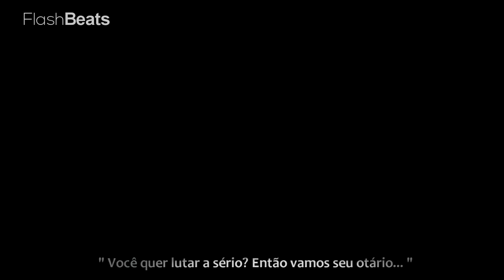Rap do Miguel 2 (Cobra Kai) - Em Busca da Verdade | Flash Beats (Prod. Zatch)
- Série: Cobra Kai

- FICHA TÉCNICA -
Letra/Voz/ Mix/Master: Flash Beats (@flashbeatsmanow)
Participações: @AniRap (Robby) e @Gabriza (Johnny)
Beat/Instrumental: Zatch (@prod.zatch)
Guitarra: Wave (@wlwave)
Edição de Video: Yondaime (@yondaimeamem)
Thumbnail: MsDaiki (@msdaiki)

Letra:

[Intro]
Você não sabe o que é ser humilhado toda hora
Você não sabe o que eu passo fora e dentro da escola
Me tornei um cara durão o medo então se esvai
Minha vida então mudaria, ao entrar no Cobra kai

[Verso 1]
Sofrimento sempre presente então me dediquei pra isso
Entrando no Cobra Kai me tornei tão forte e agressivo
Derrubando os valentões
Com um soco você cai
Isso não é Karatê
Isso é Cobra Kai
De verdade mudei
Mas não esperava que outra pessoa eu me tornaria
Também não esperava
Que um campeão regional eu seria
" Com todo meu treinamento aprendi acertar primeiro "
"Como uma cobra na luta ataque com bote certeiro "
Mas fui percebendo
Que o Cobra kai foi se tornando meu inimigo
Como eu fiz com Falcão eu chutei sua cara
Sem ter compaixão com meu próprio amigo
"Não entrei no karatê para ser desse jeito"
"E sim ter equilibrio e ser um cara durão "
Nem me reconheço me encontro perdido
E meus sentimentos só me dizem "não"
Isso me custou um grande acidente
Sofrimento ali presente o pior momento da minha vida
Mas ainda crente que logo novamente
A lutar e ser o campeão eu voltaria
O Cobra Kai então mudou por inteiro
E nós perdemos todo o nosso dojo
Presas de águia formada
Treinando junto com a força do Miyagi-do
Encontrei o equilibrio
Junto Metade e Metade
Mesmo com a pele de cobra a defesa é um contra-ataque
O meu corpo se encontra na luta
Minha cabeça se encontra perdida
Podia muito bem voltar pra batalha
Mas descobrirei  melhor sobre minha vida
Mentiram o tempo inteiro pra mim
Omitiram a realidade
E eu só voltarei quando descobrir a verdade

[REFRÃO]
O ataque vem com o Cobra Kai
Me derrotar cê não vai
Conheça a força de um vencedor
Compaixão e honra existe tais diferenças
Na qual mantenho equilibrio usando Miyagi-Do
Voando igual uma águia com presas tão afiada
Se prepare pro bote da cobra equilibrada
Veja o meu talento, enquanto não me rendo
Você é tão lento me derrotar aqui cê não vai
O meu nome é Miguel
E eu vou vencer o Cobra kai

[VERSO 2]
Assaltado será que vou revidar?
Mente dividida em dois lados é melhor não arriscar
Mas de frente ao objetivo, não posso recuar
Você encostou em mim o seu braço quebrei
E seu corpo no chão eu irei derrubar
Pai, finalmente encontrei você
Cego pelo seu amor, foi algo que eu queria ter
Infelizmente eu descubro a verdade
Um tipo de homem tão ruim
Eu fui tão tolo ao pensar que você seria bom pra mim
"Mãe, me desculpa por não ter te escutado "
" Não sei o que deu em mim, espero ser perdoado "
Meu maior arrependimento foi correr atrás de um covarde
E vê que bem na minha frente tava o meu pai de verdade
Achei que você tinha saido do cobra kai, Robby
Mas sempre que tem uma briga se fica do lado deles
Fique calado idiota, cê não entende nada disso
Sensei perceba que nunca nós seremos amigos
Quietos
Sem pontos e sem tatame
Pelo menos resolvam essa rixa igual homens
Vocês vão lutar agora até o problema acabar
Sabe que já nem importa qual a hora e o lugar
Não vejo problema nenhum
E muito menos eu
Então começa
Achei que queriam brigar
Que porra de lutinha é essa?
Apenas um chute fez você sangrar, Robby?
Mas como cê é fraco...
Você quer lutar a sério?!
Então vamos seu otário...
Sequência de chutes com velocidade
Toma, você caiu
Em trocas de socos, chute na barriga
Eu me mantenho frio
Metade Cobra Kai e metade Miyagi-Do
Essa luta só vai acabar quando tiver um vencedor
Parem com isso, já deu
Mas que merda
Com flashs do passado
Tudo agora se encerra
Robby a nossa luta, saiba que agora acabou
Por que você parou?